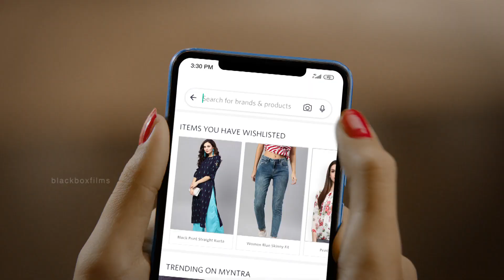Myntra - For Women's Wear